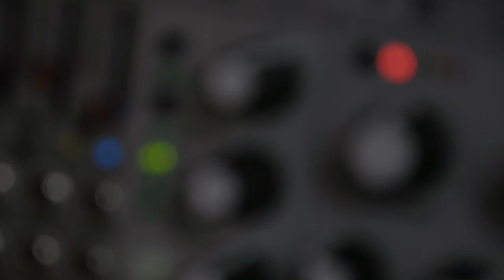Traumaschine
A meditative, generative piece inspired by the perennial dream machine/krell patches.

The Doepfer A143-4 QVCO/LFO is providing a clock driving the A149-1 random voltages module (multed to both the sections), the rate of the same clock is being gently affected by the evenly distributed voltages output from the 149.

Two outputs from the 149 (n1 and the bottom SRV with the knob set to a slighty higher value distribution)are being passed to the 156 Dual Quantizer and then onto a pair of STOs, patched into an optomix being opened by exponential envelopes that trigger when each channel of the quantizer changes voltages.

As an addition, one of the randomly generated gates from the A149-2 sends a positive edge to Rings which generates a note.

Gentle modulations to Rings from Batumi.